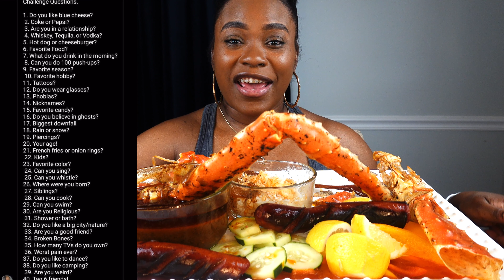SEAFOOD BOIL MUKBANG | @Bloveslife Smackalicious Sauce | KING CRAB LEGS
King Crab Legs in  BLOVESLIFE Smackalicious Sauce. I topped it off with Samyang 2x Spicy Sauce this is the most amazing Seafood Mukbang I have ever had thus far!
Hi everyone, I am back with some king crab legs! The butter sauce featured in this video is Bloveslife Spicy Smackalicous sauce and some Samyang 2x spicy sauce. As you all know the smackalicious sauce is my favorite sauce to eat seafood with! She shows the steps she takes to make her sauce as well as every ingredient. please follow her instructions to the letter. the items on my platter are cucumbers, rice, sausage, lemon, and bell peppers.

If you would like to buy some Crablegs you can find it at the restaurant depot or Costco. I bought my whole live king crab Enjoy!

If you would like the king crab legs delivered you can find it online at Mainelobsternow.com, Aslaskankingcrab.com, or Vitcalchoice.com.
I hope this helps. these companies usually deliver the Crab overnight to your doorstep.

More Crab legs with Tee🤗
My crab videos are linked below

What's up with all this eating?

Mukbang- Muk-bang or Meokbang is a live online audiovisual broadcast that became popular in South Korea in 2010. During a Mukbang the host eats large amounts of foods while interacting with their audience.

Bloveslife making her sauce
Making my Smackalicious Sauce as seen in my videos (starts @ 4:00)